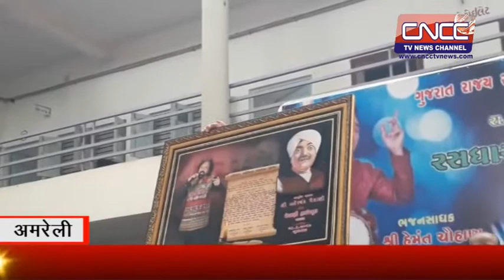CNCC TV NEWS--अमरेली मेघानी हाई स्कूल में अस्मिता एवं सम्मान कार्यक्रम का आयोजन किया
अमरेली मेघानी हाई स्कूल में अस्मिता एवं सम्मान कार्यक्रम का आयोजन किया